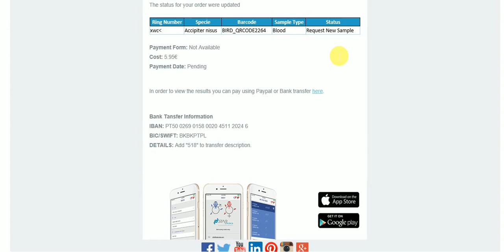20# Requesting new sample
English tutorials for Bird Sexing Service STAB VIDA